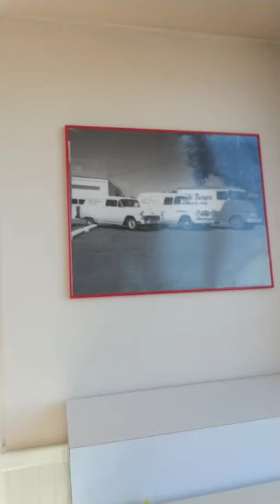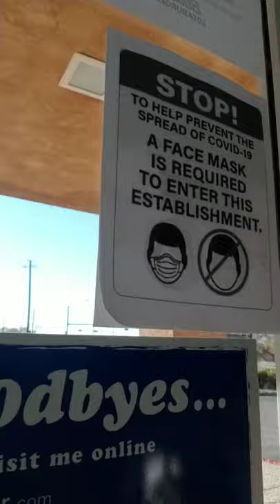Hot Dog, Seasoned Fries, and Ice Cold Cola Craving, Blake's Lotaburger!